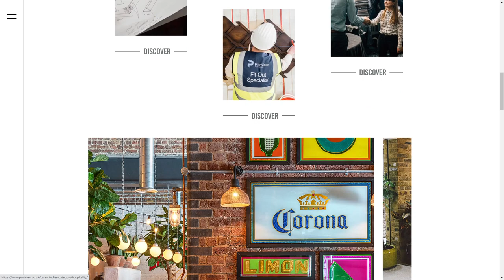PORTVIEW FITOUT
a Masterpiece web design project by bluestone98 from The UK was awarded the Site Of The Day certification on Nov 3 - 2022. Congratulations🎊
We deliver beautiful interior fit-out projects for the world’s top luxury brands, combining chic style and stunning substance.